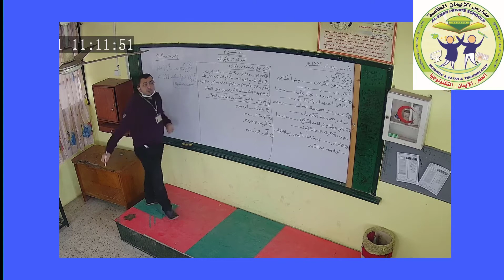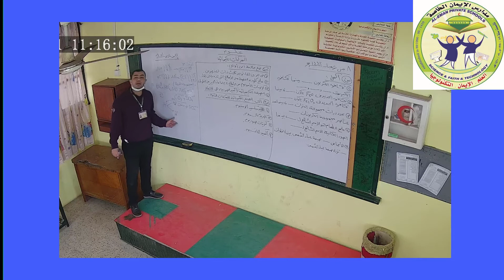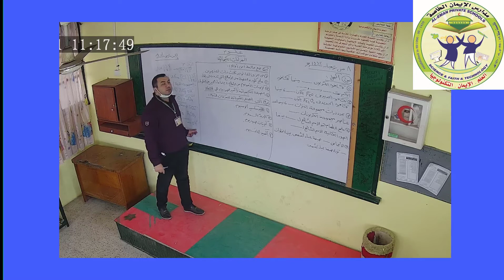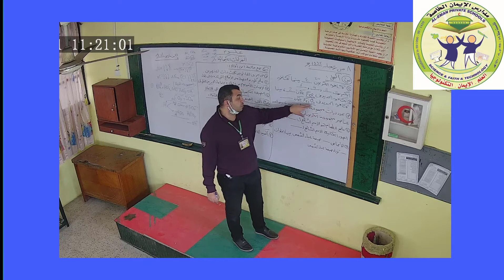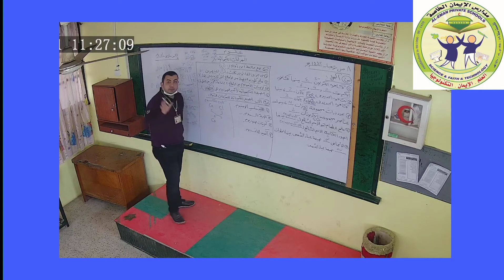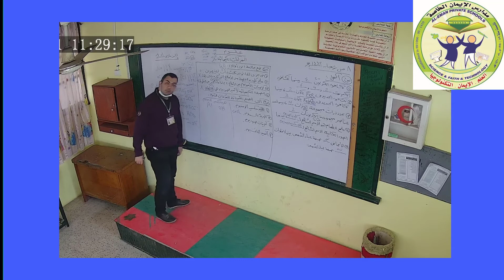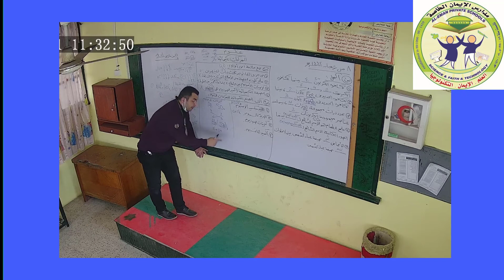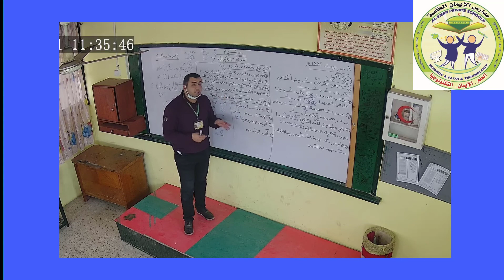المركبات الكيميائية - علوم للصف الأول الإعدادي للأستاذ/ أحمد عبد الباقي